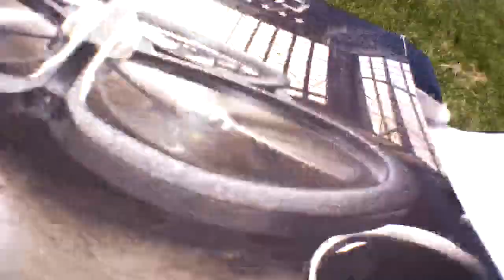AR.Drone 2.0 Video: 2014/04/20